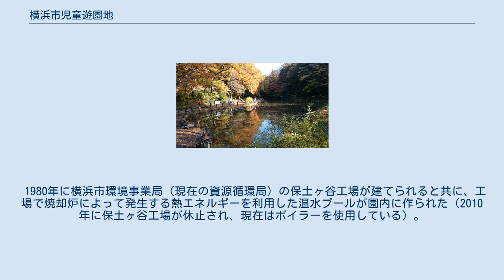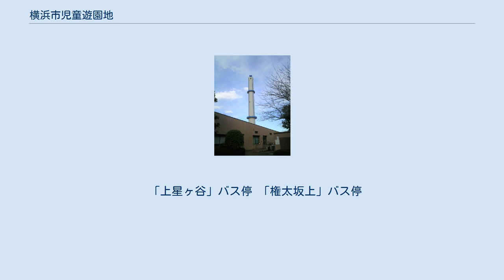横浜市児童遊園地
隣接する保土ヶ谷工場と老人福祉センター 横浜市児童遊園地（よこはましじどうゆうえんち）は、神奈川県横浜市保土ケ谷区に所在する都市公園である。
 横浜市の管轄で、所管部署は横浜市環境活動支援センター。
横浜市のほぼ中央、保土ケ谷区の南端に位置する。
すべり台や雲梯はあるものの、「遊園地」という名前から連想されるような動力を持つ機械式の遊具はなく、春は桜、秋は銀杏や紅葉といった緑に囲まれたのどかな公園である。
環境活動支援センター、横浜市こども植物園、英連邦戦死者墓地などの施設と隣接し、周辺にも自然が多い。
園内は起伏のある地形で、階段や坂道が多くある。
 日本の近代学校制度制定50周年を記念して、1922年に横浜市と市内の小学校長により整備計画がなされる。
関東大震災による工事の一時中断を経て1929年に完成。
運動場や大芝生広場、プールなどがあり、戦前は格好の遠足地としても親しまれた。
 第二次世界大戦後、1951年のサンフランシスコ講和条約関連して締結された協定により、園内の一部が接収され英連邦軍の戦没者墓地として永久使用されることが決定。
1957年から代替施設の整備が行われる。
 1980年に横浜市環境事業局（現在の資源循環局）の保土ヶ谷工場が建てられると共に、工場で焼却炉によって発生する熱エネルギーを利用した温水プールが園内に作られた（2010年に保土ヶ谷工場が休止され、現在はボイラーを使用している）。
 「上星ヶ谷」バス停 「権太坂上」バス停